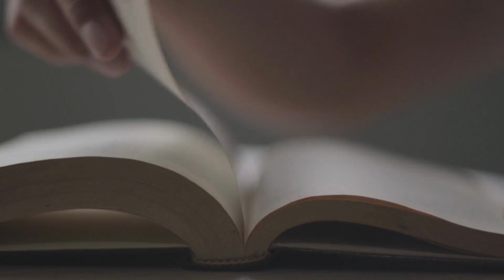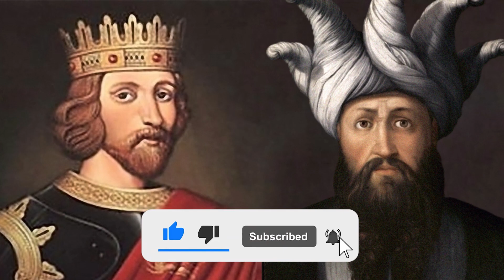Saladin : The Nightmare Of The Crusaders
Today, Saladin is remembered as a legendary figure in Middle Eastern history and is celebrated for his military achievements and his contributions to Islamic culture and society.

Yesterdays World